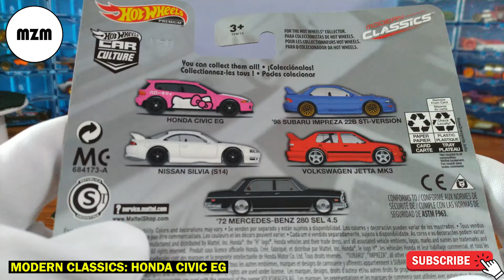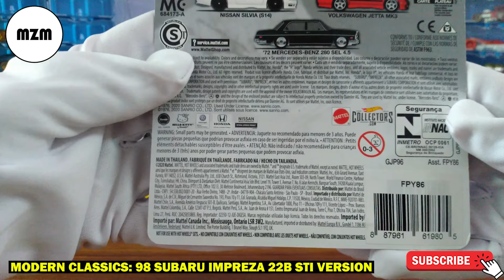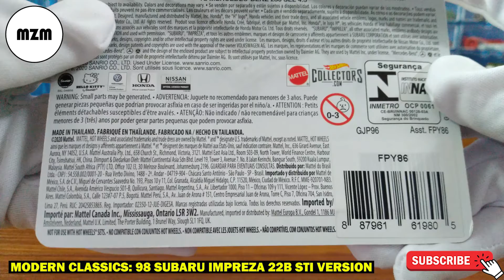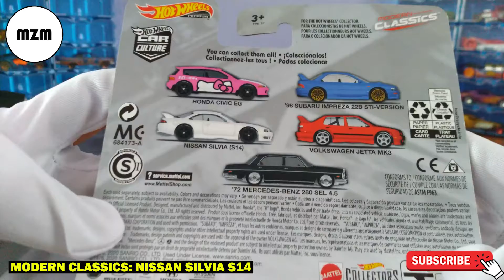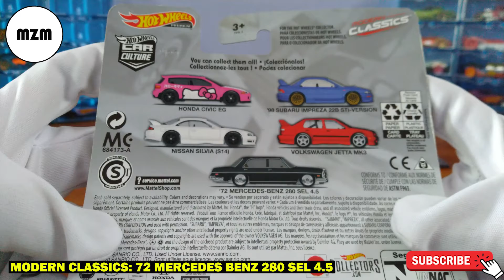HOT WHEELS | Unboxing | PREMIUM MODERN CLASSICS | SUBARU, SILVIA, CIVIC, MERCEDES BENZ, JETTA